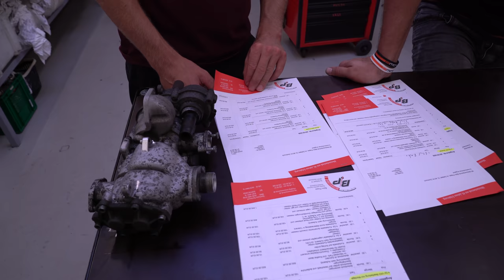Was kostet was? | Philipp Kaess